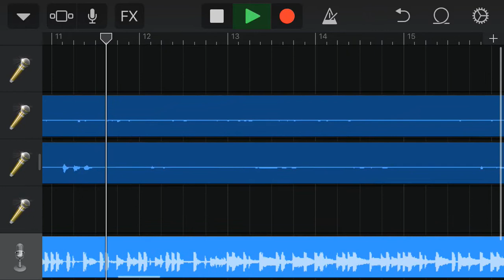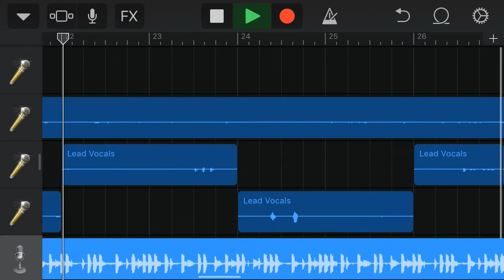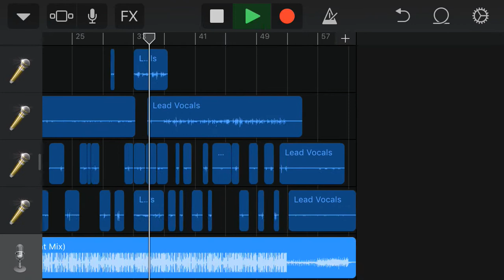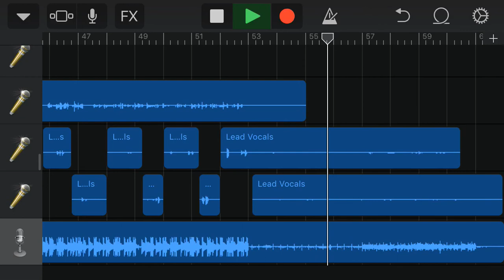Skl x lost